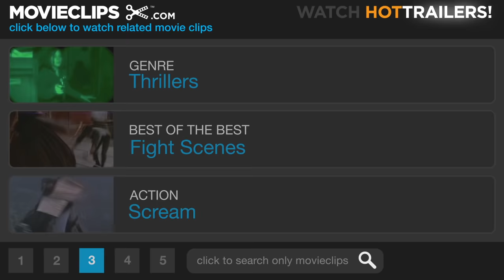Disturbia (7/9) Movie CLIP - Living in Peace (2007) HD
CLIP DESCRIPTION:
Kale (Shia LaBeouf) realizes exactly what Robert (David Morse) is up to when his mother, Julie (Carrie-Anne Moss), is over his house.

FILM DESCRIPTION:
Salton Sea director D.J. Caruso travels from the shore to the suburbs for this suspenseful tale of a high-school senior who suspects that his neighbor is a notorious serial killer. Kale (Shia LaBeouf) is a high-school senior who has yet to come to terms with the fact that his father is gone, the tragic victim of a fatal accident. As Kale's mother (Carrie-Anne Moss) struggles to pay the bills by picking up extra shifts at work, her son's behavior grows increasingly erratic. When an altercation at school finds Kale placed under court-ordered house arrest, the homebound student teams with newly arrived girl-next-door Ashley (Sarah Roemer) to investigate the suspicious neighbor (David Morse) whom Kale believes to be an elusive and wanted serial killer. Their attentions focused intensely on the man they believe to be a murderous maniac hiding in broad daylight, Kale and Ashley trespass down a dangerous path while attempting to discern whether his suspicions are grounded in fact or just a combination of deep depression and suffocating cabin fever.

CREDITS:
Cast: Shia LaBeouf, David Morse, Aaron Yoo, Carrie-Anne Moss
Director: D.J. Caruso
Producers: Joe Medjuck, Ivan Reitman, Jackie Marcus Schaffer, Tom Pollock, E. Bennett Walsh, Kwame Parker
Screenwriters: Carl Ellsworth, Christopher B. Landon